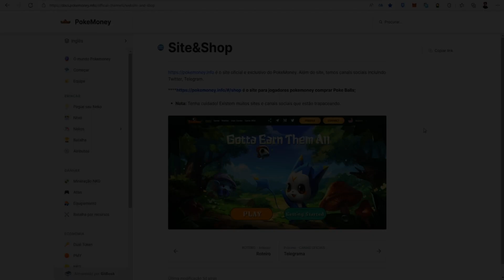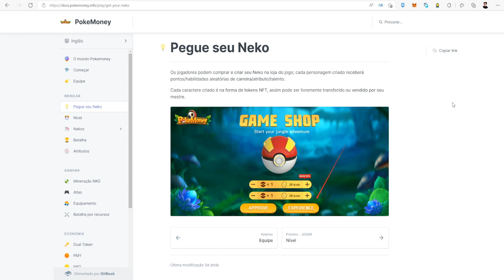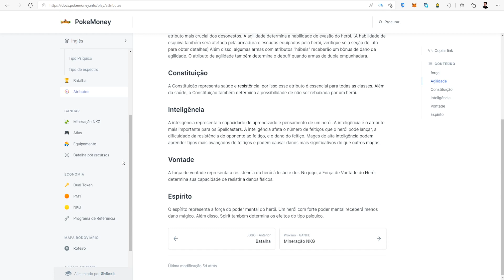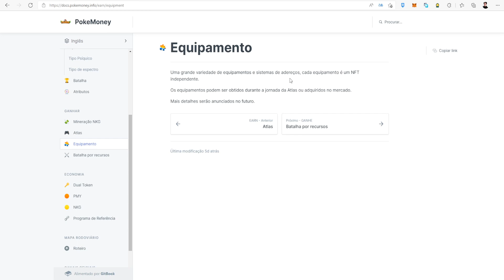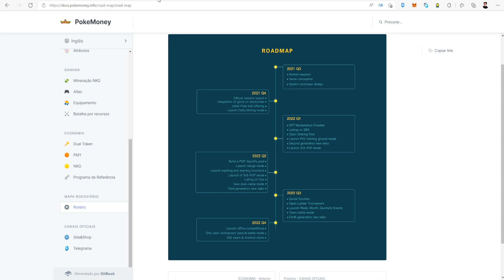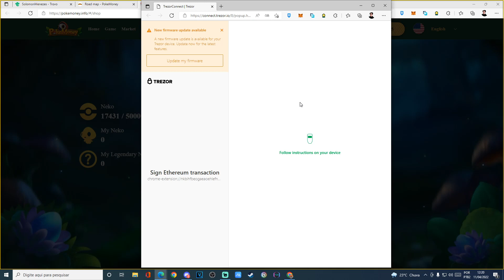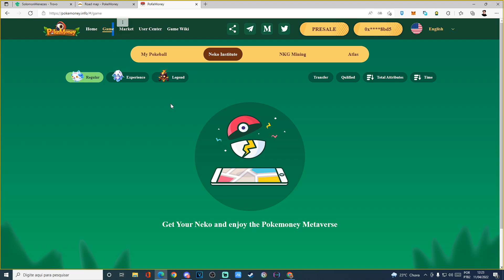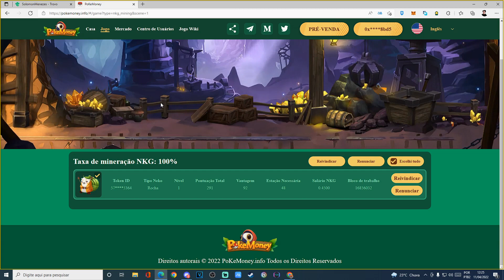POKÉMONEY UM GAME NFT DE RENDA PASSIVA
código de referência: 0x6969Bf0F5313fcEB8496c8cB0C37d579D2838bd5